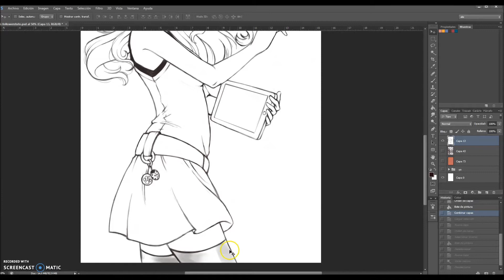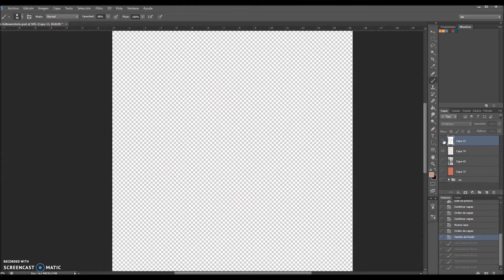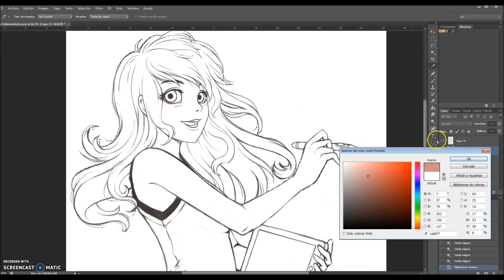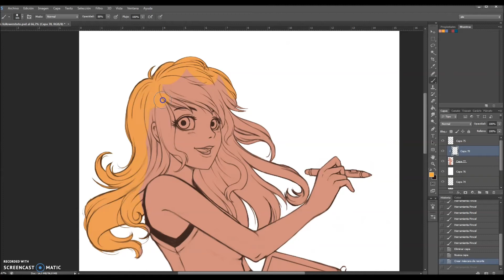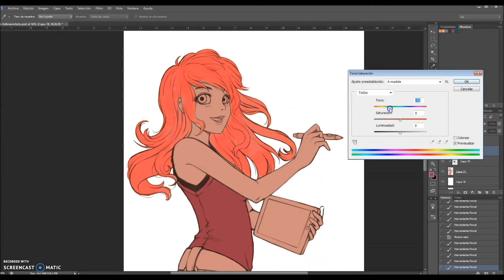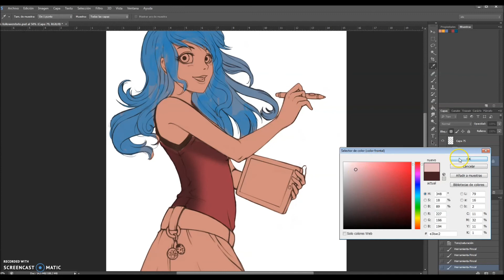Digital Art Trick - Use layer mask to add color easily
Voice in spanish / Voz en español
Subtitles in english / Subítulos en inglés

Hi artists! On this video I show you how to use the layer mask to add color to the illustration. It's a very easy way to colouring so I invite you to use it :)

Keep going and NEVER GIVE UP!
(and sorry for my english :P)